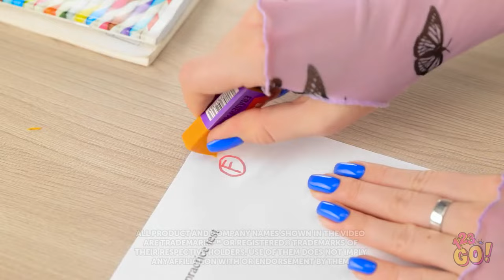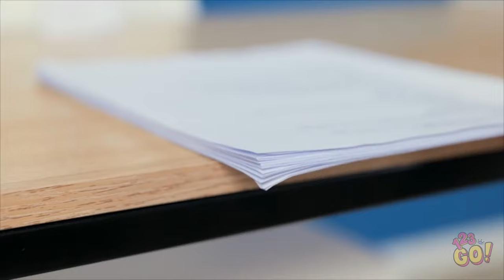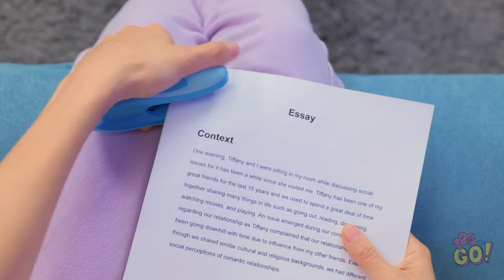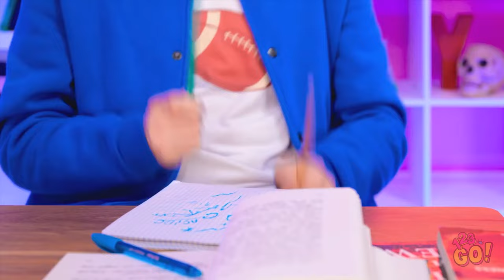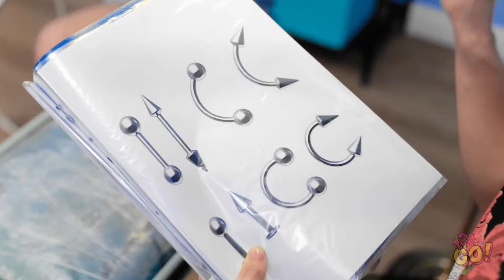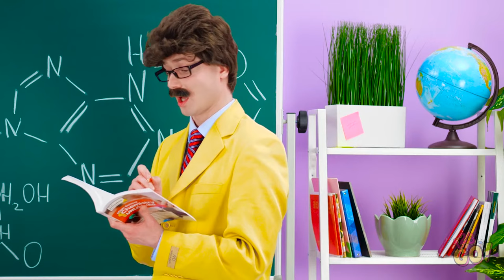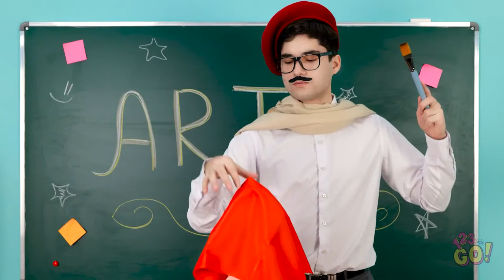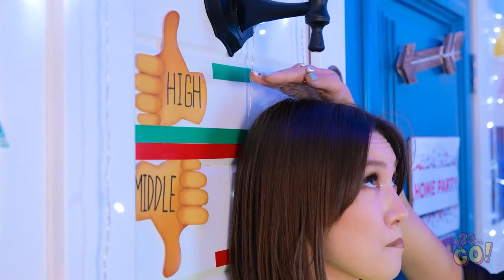GOOD VS BAD SCHOOL CRAFTS YOU SHOULD SEE || Adorable Paper Crafts & Smart Ideas by 123 GO!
School might be tough sometimes, but with our great hacks, things can be a little easier. What's your goto tip for going back to school? We do not make any warranties about the completeness, safety and reliability. Any action you take upon the information on this video is strictly at your own risk, and we will not be liable for any damages or losses. It is the viewer's responsibility to use judgment, care and precautions if one plans to replicate. The following video might feature activity performed by our actors within controlled environment - please use judgment, care, and precaution if you plan to replicate. All product and company names shown in the video are trademarks™ or registered® trademarks of their respective holders.